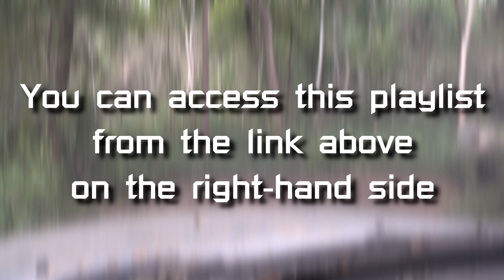HILIGHTS ONLY | A Brutal off-road trip Clip 2 | Kanchanaburi, THAILAND | บันทึกสายลุย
Playlist : A Brutal off-road trip - Kanchanaburi THAILAND บันทึกสายลุย

Record your adventures on a forest path in Kanchanaburi.  which has many different types of route conditions including large rocks, mud, clay, and deep ruts  In this clip, hidden skills Techniques for solving specific problems and crossing various obstacles for off-road travel

For this trip, all of our off-road vehicles need tires that are 35 inches or larger. The tires are tires with large and deep chevrons to shake off the mud. out of the tires very well.

Off-road vehicles for adventurers will have an axle drive system with Diff-Lock on both the front and rear axles.  Install the winch on both the front of the car and the rear of the car.  There may be some cars that have 3 sets of winches installed, with 1 additional set installed under the car. Every car has a snorkle, but for this trip  There will be no deep water crossings on this route.

บันทึกการเดินทางอย่างสายลุยบนเส้นทางป่าแห่งหนึ่งที่กาญจนบุรี  ซึ่งมีสภาพเส้นทางหลากหลายรูปแบบ ทั้งก้อนหินขนาดใหญ่  ดินโคลน ดินเหนียว และร่องทางลึก  ในคลิปนี้แฝงไว้ด้วยทักษะ เทคนิควิธีการการแก้ปัญหาเฉพาะหน้า และการข้ามผ่านอุปสรรคต่างๆสำหรับการเดินทางอย่างออฟโรด

สำหรับการเดินทางในครั้งนี้รถออฟโรดของพวกเราทุกคันจำเป็นจะต้องใช้ยางรถยนต์ที่มีขนาดใหญ่ตั้งแต่ 35 นิ้ว ขึ้นไป ยางรถยนต์ที่ใช้เป็๋นยางที่มีบั้งขนาดใหญ่และลึกไว้ใช้ในการสลัดโคลนออกจากยางรถได้เป็นอย่างดี

รถออฟโรดของสายลุยจะมีระบบขับเคลื่อนของเพลาทีมีDiff-Lockทั้งชุดเพลาหน้าและเพลาหลัง  ทำการติดตั้งวิ๊นซ์ทั้งด้านหน้ารถและด้านท้ายรถ  ซึ่งก็อาจจะมีบางคันที่ได้ทำการติดตั้งวิ๊นซ์ไว้ถึง 3 ชุด โดยติดตั้งเพิ่มเอาไว้ที่ใต้ท้องรถอีก 1 ชุด  รถทุกคันมีSnorkleแต่สำหรับในทริปนี้  บนเส้นทางนี้จะไม่มีการข้ามลำน้ำลึก

Instrumental music accompanying the clip.  Created yourself with AI, song name "Brutal Offroad"

เพลงInstrumentalประกอบคลิป  สร้างขึ้นมาเองด้วยAI ชื่อเพลงว่า  "Brutal Offroad "

Thank you very much.  For viewing this video clip
Please don't forget!!! Press follow, press like, press share.
To give encouragement to our YouTube channel Hang Out (Let's go) as well.

ขอขอบพระคุณเป็นอย่างสูง  สำหรับการรับชมคลิปวีดิโอนี้
เพื่อเป็นกำลังใจให้กับช่องยูทูป Hang Out (Let's go) ของเราด้วยนะคะ